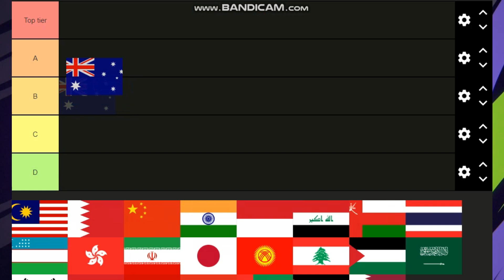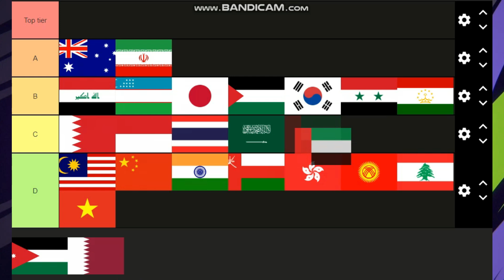AFC Asian Cup 2023 tier list | The Matts Channel